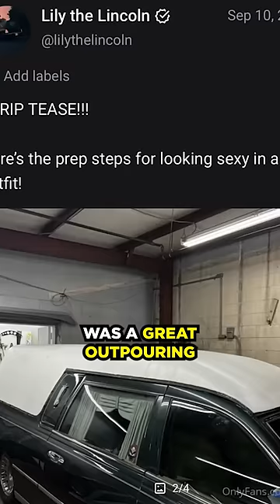Unexpected revenue from my HEARSE!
Hailey Rose tells the story of how she monetized hearse ownership.